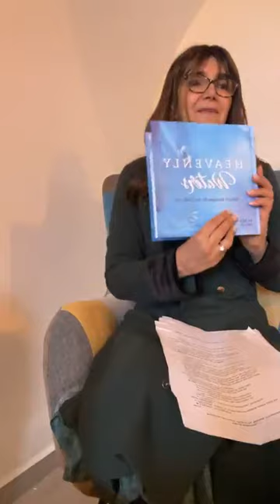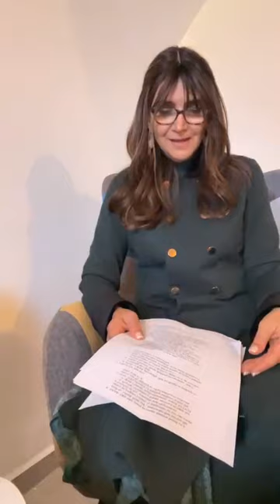Heavenly Waters: Mikva, Intimacy & Feminine Resilience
• Learn how  MIKVA can be elevated with true love and joy
•  Experience a MIKVA MEDITATION: Spa for your entire being!

Speaker: MIRIAM YERUSHALMI is anInternational inspirational speaker and author of many books including: _Heavenly Waters: Mikvah Messages for our Daily Lives._
Find out more about Miriam on her website yournewheights.org
you'll find her books, articles, videos of various categories such as parenting, brain training, parsha, meditation, prayer, chag/holiday videos, CBTT etc.

◇If you appreciate this content please consider fulfilling the Mitzvah of Tzedaka by contributing to Miriam Yerushalmi's non-profit organisation Save A Neshama Endowment which provides various services and help to women, men, children, families and couples with the help that they need. From mental health care from a numerous list of volunteers, to financially supporting individuals that need specialist care outside of SANE, to even supporting people with their essential needs like accomodation. All is done from a pure Love of fellow Neshamot.